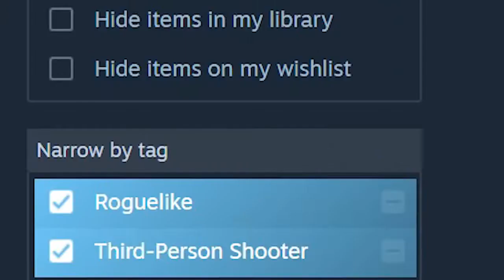Risk of Rain 2 Makes me Ejacuate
another best video ive made
music in the end is... there isnt any.
part 2 Bert lore!!!

ki hours late with this upload... now i will sew in random quality 4 items because everybody in the isaac community jerks off to r key and glitched crown: sacred heart was insane and a missed c section in the alt path, and the guaranteed perfection of tainted lost and holy light with tough love was just utter twisted brimstone pair. with sacred orb and d infinity it was basically a matter of time until i found godhead and ipecac doctor fetus synergy. also including the ipecac death spongebob crown of light, holy mantle and many other overpowered items that made this run a free monstro's lung gamebreak
i was actually laughing so hard making this all thing above up, and not to mention satanic bible with the 20/20 moms knife polyphemus and spindown dice with toothpicks lmaoo